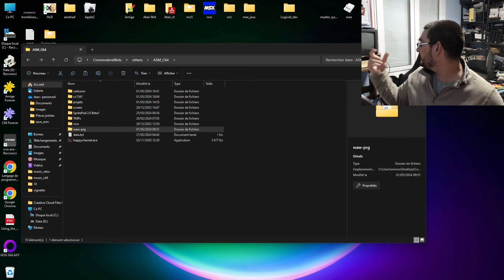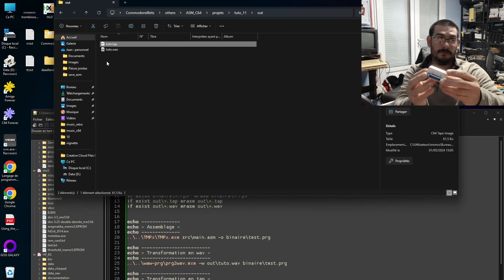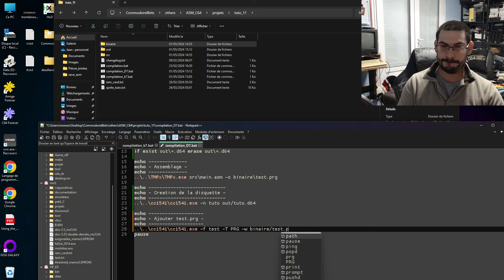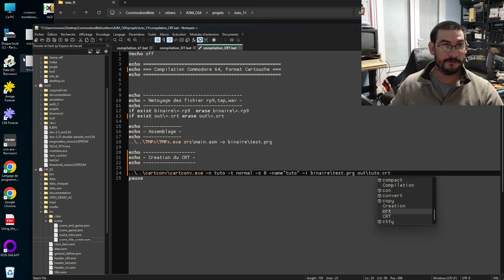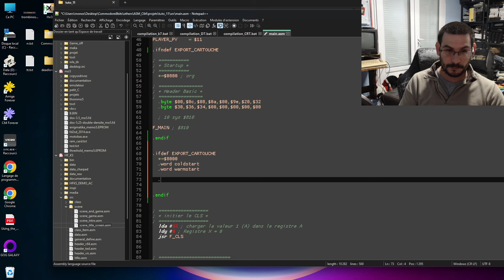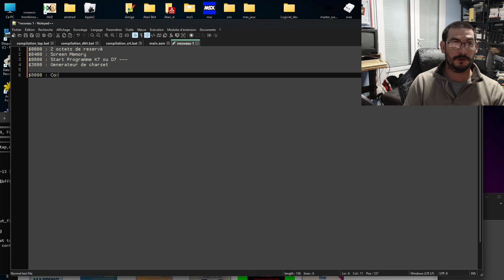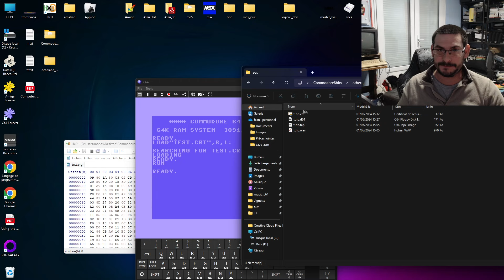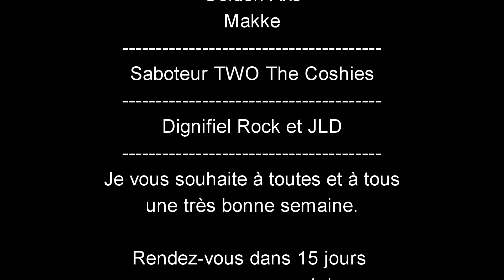#11 Assembleur C64, Disquette, Cassette et Cartouche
Ce tuto permet d'exporter votre programme au format Cassette (Tap et Wav) Disquette (D64) et Cartouche (crt)

Lien du code source.

Lien du tuto pour réaliser une cartouche chez Commodore 64 Mania